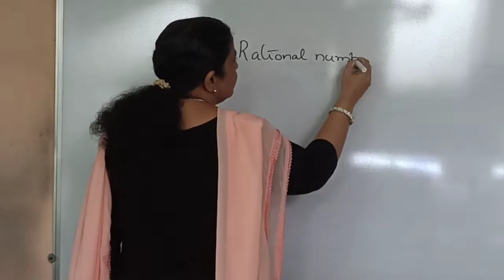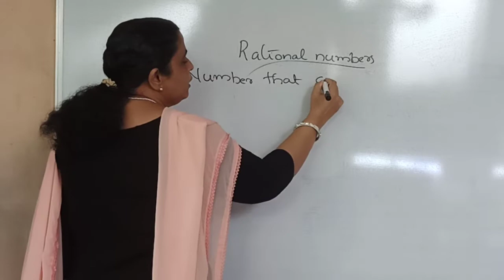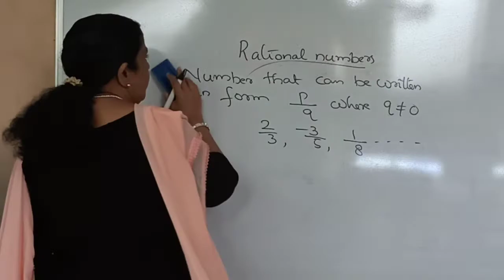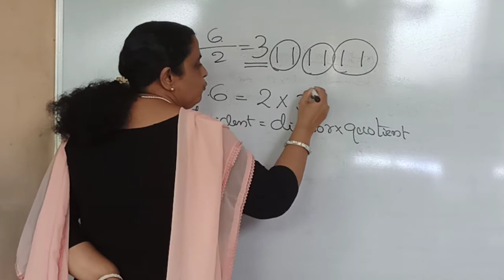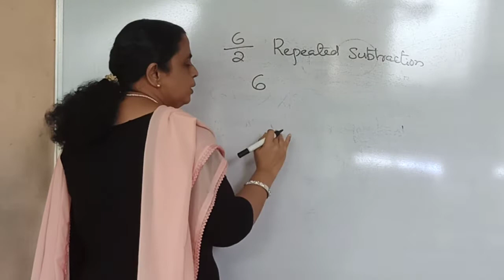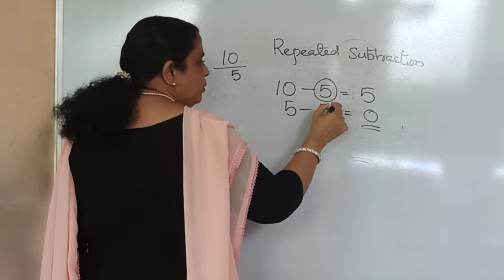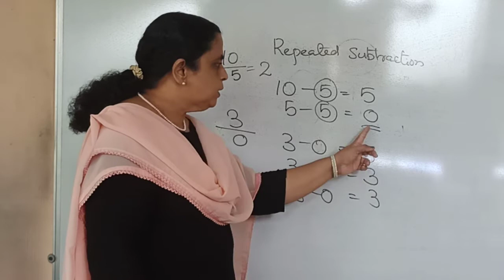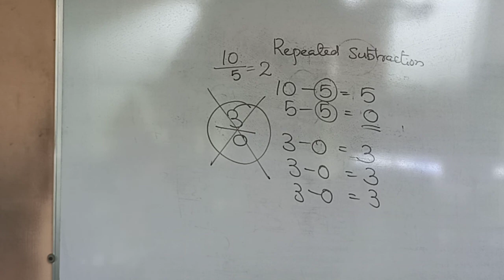MATHS TIPS/Rational numbers/Sofies academy/Sofy miss